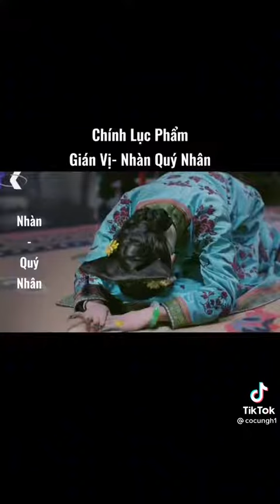đừng xem chùa nữa năn nĩ